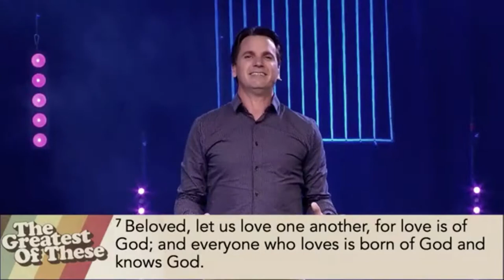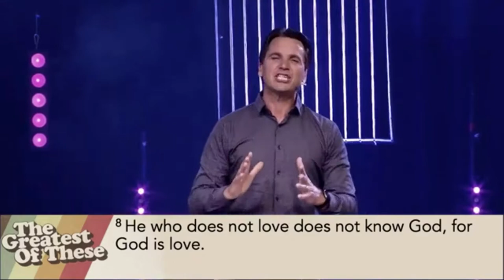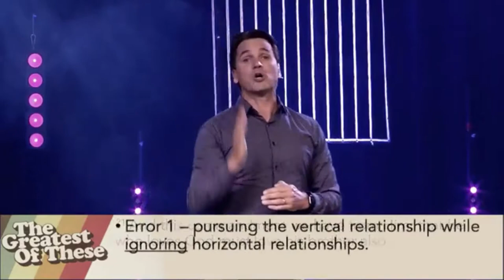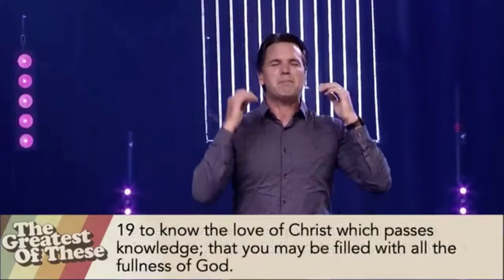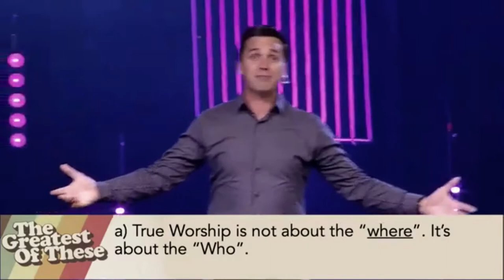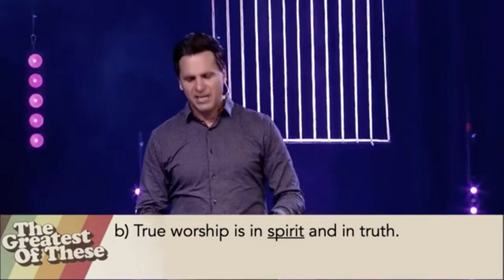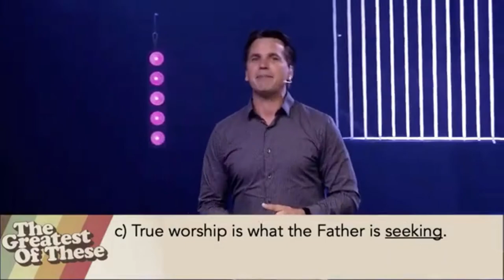EL MAS GRANDE DE ELLOS /// Parte 5 - El Gran Mandamiento | Pastor Caleb Klinge | Iglesia Nueva Vida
Cuando se le preguntó a Jesús: "¿Qué mandamiento de la ley es el mayor?" él respondió: “Ama al Señor tu Dios con toda la pasión de tu corazón, con toda la energía de tu ser y con cada pensamiento que hay dentro de ti”. Este es el gran y supremo mandamiento.

En la Parte 5 de los más grandes, aprendemos cómo todo vuelve a la adoración. Se trata del primer amor. Cuando amamos a Dios con todo y a nuestro prójimo como a nosotros mismos, todos los demás mandamientos se viven de forma orgánica.

5) 10 días de oración y ayuno: del 3 al 12 de agosto

1370 S. Novato Blvd.